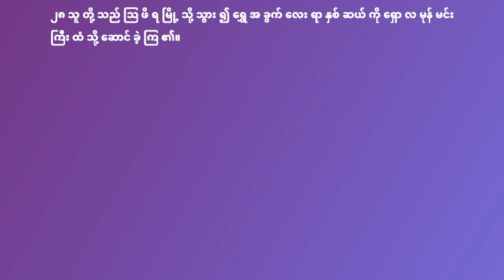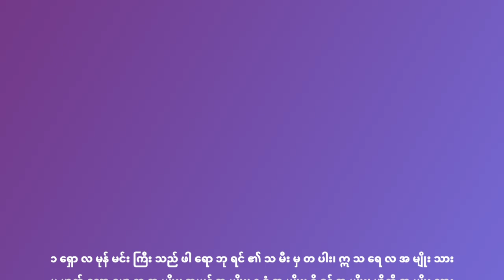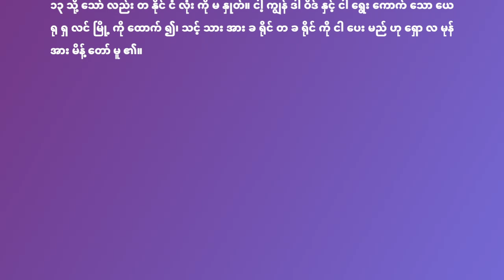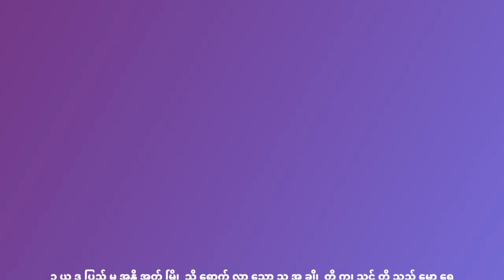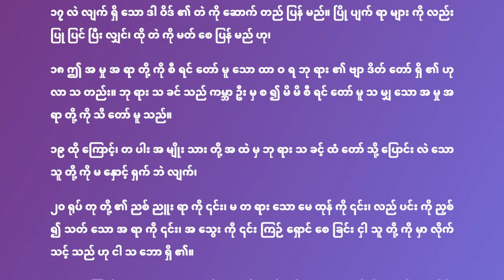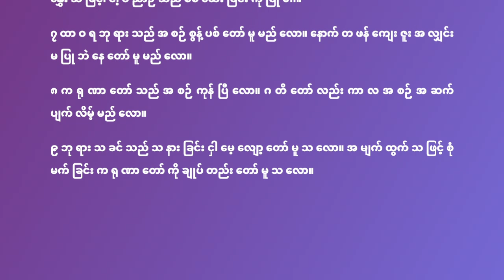တစ်နှစ်လျှင် ၃၆၅ ရက် ဖတ်ရှုရန် မြန်မာဘာသာကျမ်းစာအစီအစဉ်(၁၇၃ ရက်နေ့ ) - ဇွန်လ ၂၂ ရက်နေ့ အတွက်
ဓမ္မရာဇဝင်တတိယစောင် ၉:၁၀-၂၈
ဓမ္မရာဇဝင်တတိယစောင် ၁၀
ဓမ္မရာဇဝင်တတိယစောင် ၁၁:၁-၁၃
တမန်တော်ဝတ္ထု ၁၅:၁-၂၁
ဆာလံကျမ်း ၇၇:၁-၉